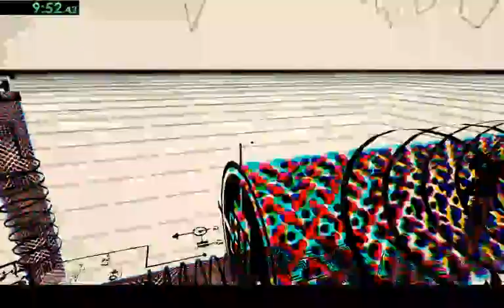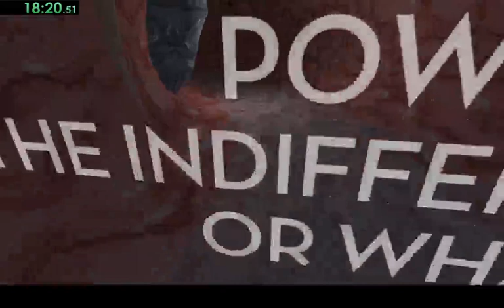Jazzpunk, Glitchless in 18:52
much better then my last